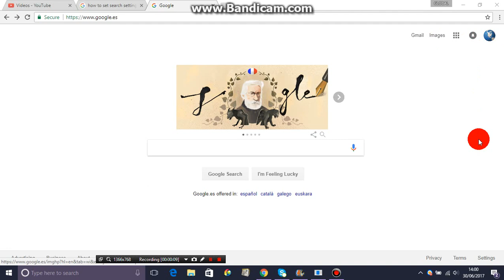How to Find and read Google Terms of Service